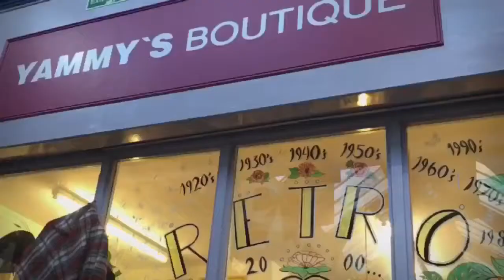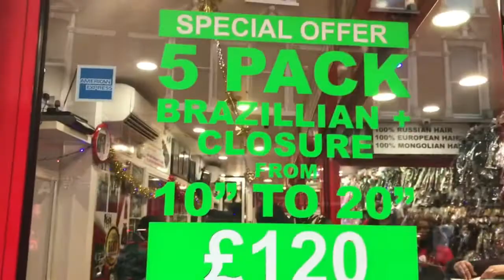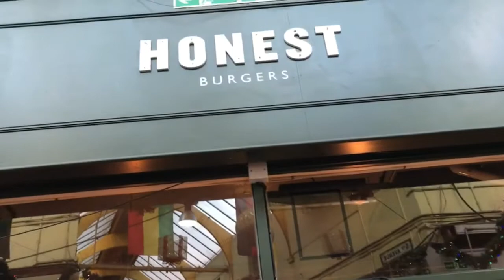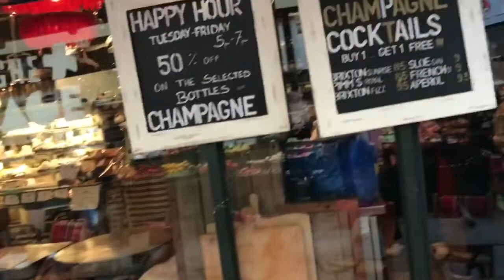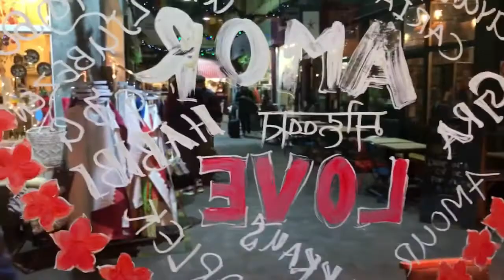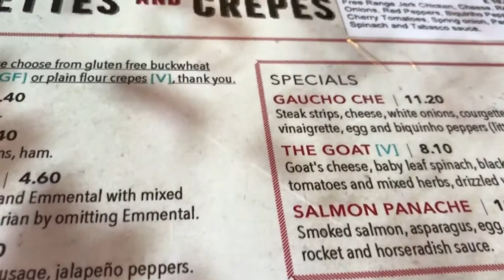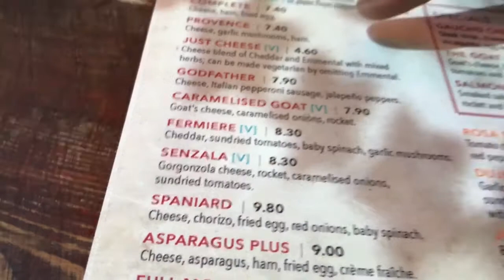BRIXTON em LONDRES